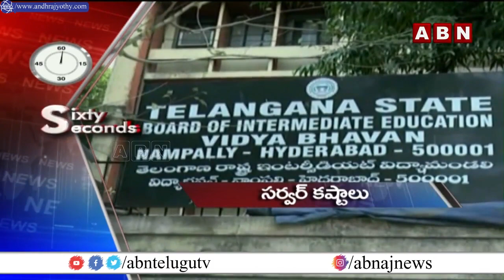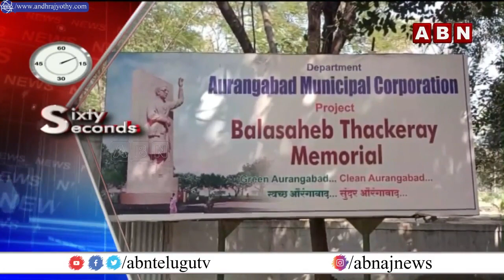వృక్షానికి పునర్జన్మ..! | ABN Sixty Seconds